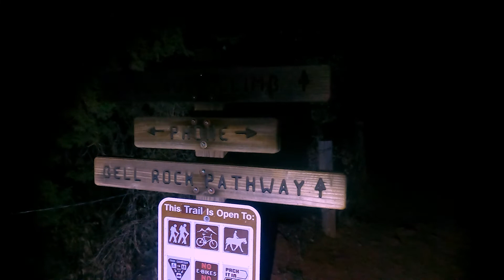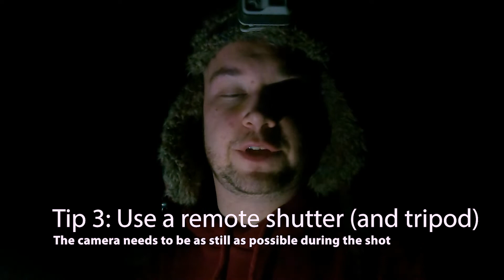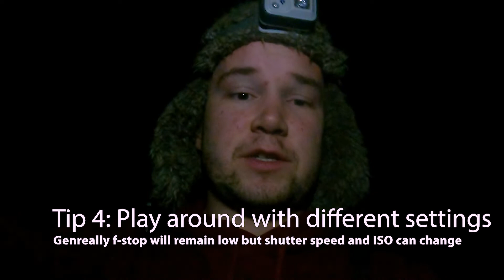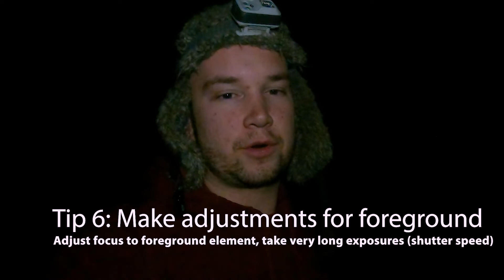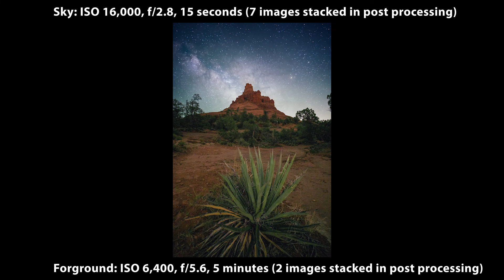Astrophotography in Sedona - Tips to Take Photos of the Stars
In this one I head to Sedona for some night photography. I take and talk about tips to take night photos, these tips can help beginner and intermediate level photographers.
I hope you learn something and enjoy!
- Alex

0:00 Intro
2:27 Tip 1: Manual Focus
2:58 Tip 2: Settings
3:32 Setting 1: f/stop
3:54 Setting 2: Exposure
4:25 Setting 3: ISO
4:47 Tip 3: Remote Shutter and Tripod
5:29 Tip 4: Experiment
5:52 Tip 5: Take Multiple Shots
7:00 Tip 6: Foreground Adjustments
10:22 Photograph